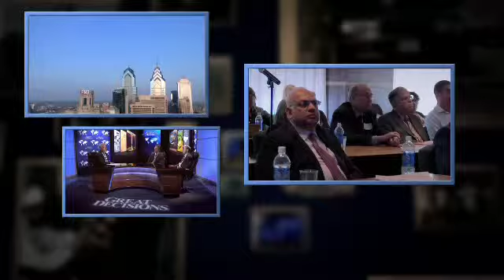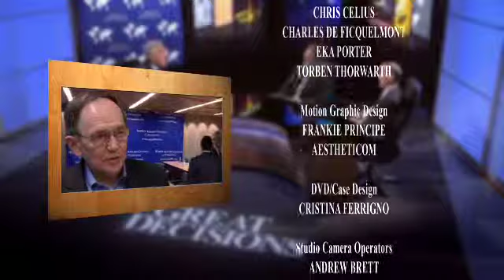Great_Decisions_2011_Topic 6_Do sanctions work?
Sanctions have been created to curb nations in violation of international law, especially agreements concerning nuclear nonproliferation. How successfully have sanctions been applied against past violators? Is there any chance sanctions can curtail North Korea and Iran from continuing to develop nuclear weapons?